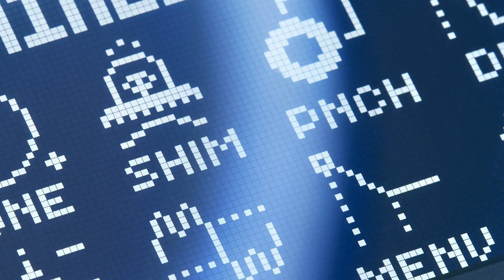Knoob - The hit